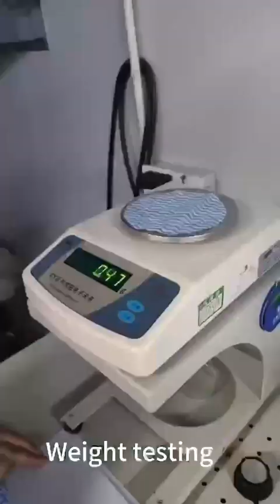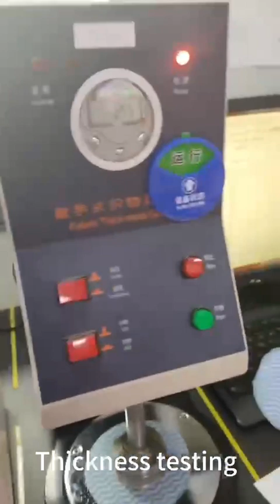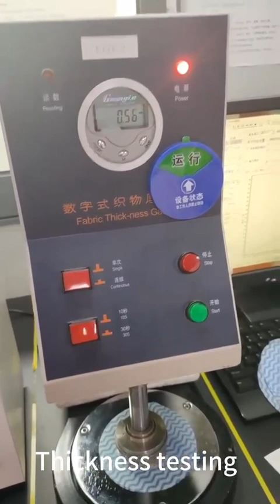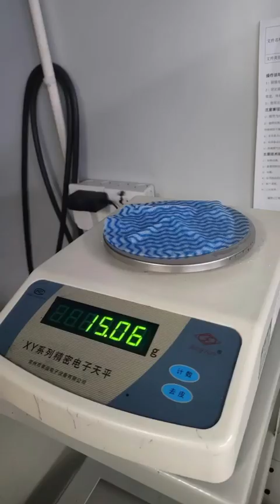5 Quality Testing Process Display - Chenyang Nonwoven Quality Control Department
1. Weighting test
2. Thickness test
3. Flexibility test
4. Tensile strength test
5. Liquid absorption test
nonwoven-china.net
2023, Andy